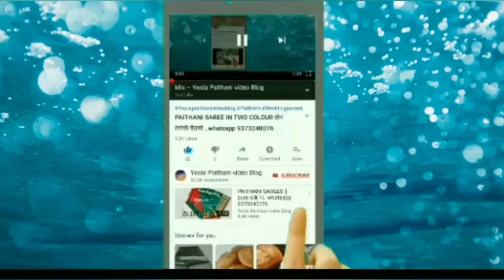Paithani shalu unboxing 9860476081 | पैठणी शालू | @Yeola paithani video blog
We Provide Special Customization For This Type And You Can Choose Your Own Color As Well As Pallu Of Your Choice.

 unique answer for your following queries...
1. paithani sarees
2. Paithani saree making
3. Paithani saree makeup
4. Paithani sarees online
5. Paithani sarees blouse design
6. Paithani sarees with price
7. Paithani sarees images
8. Paithani saree blouse pattern
9. Paithani saree design
10. Paithani saree blouse
11. Paithani saree draping
12. Paithani saree hairstyles
13. paithani saree wearing
14. paithani sarees yeola
15. paithani sarees pune
16. paithani sarees collection
17. new paithani sarees
18. paithani sarees price in yeola
 19. Yeola paithani sarees price
20. paithani sarees online with prices
21. semi paithani sarees price
22. Yeola paithani sarees cost
23. yeola paithani sarees images
24. yeola paithani sarees with price
25. Bride paithani & silk sarees yeola maharashtra
26. Wedding paithani yeola maharashtra
27. paithani manufacturer yeola maharashtra
28. paithani sarees yeola
29. येवल्याची पैठणी
30. येवला पैठणी किंमत
31. येवला पैठणी फोटो
32. पैठणी साडी येवला
33. पैठणी साडीची किंमत
34. पैठणी साडी किंमत
35. पैठणी साडी कलर
36. पेशवाई पैठणी